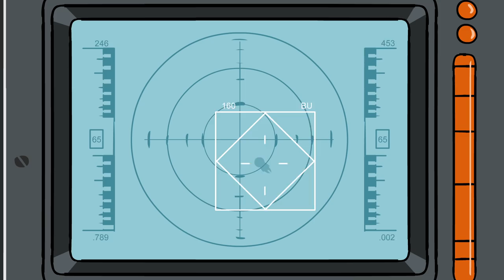the mc chris cartoon pitch (rough animation)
the mc chris cartoon has been a dream of mine since i released my first album in 2001. that's 12 years of dreams! after being turned down by my alma mater Adult Swim, where I starred in and helped animate shows like Aqua Teen Hunger Force, Sealab 2021 and The Brak Show, I went to my fan base and asked them for the dough via kickstarter.com.

Well in a month and a half we raised the money we needed and were able to go into production with Titmouse Animation (Venture Brothers, Super Jail, Black Dynamite, Metalocalypse, Afro Samurai, GI Joe Resolute) We finished the sound with JC Richardson (Archer) and made a trailer that we put up on You Tube. We were then able to go into development with a different network, and pilot script was written with Super Jail and Home Movies scribe Janine DiTullio.

Unfortunately or fortunately, depending upon how you look at it, in spite of signing a six episode contract, the show was recently dropped. But the good news is: now it's available to whomever is interested!

I've got 200,000 fans that have been waiting for this cartoon since I first premiered on Adult Swim and now you can you have that big chunk of viewership with a pretty bow on top. Thanks for the support and here's to many many episodes of the mc chris cartoon.

the majority of the art was done by nate bellegarde (nowhere men)
the animation was done by Titmouse Animation
the music was done by Andrew Futral
the sound was done by JC Richardson at Magick Lantern

the cast includes:
Drone - Neil Casey (writer for SNL)
Captain - Anthony Atamanuik (writer for 30 rock)
Tim Chandler - John Gemberling (fat guy stuck in internet)
mc chris - Chris Ward
Zombies - the fans

Remember this is just a pitch so the animation isn't done, it's only half of the pilot script and there are numerous things that will feel incomplete. The final version will look much different, have different characters, different dialogue, but this is the gist.

I hope you enjoy it and I hope that if you have a dream, you never give up on it. no matter how many no's you might hear.

Thanks!

-mc chris